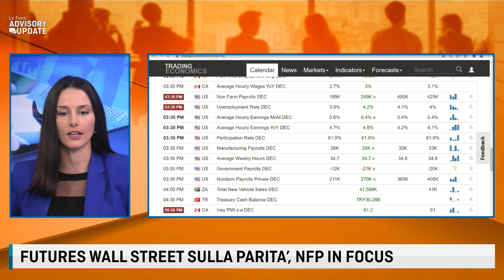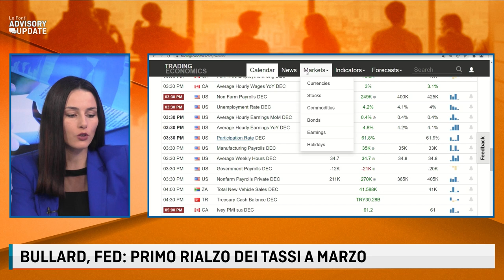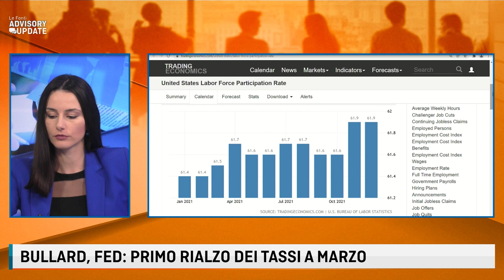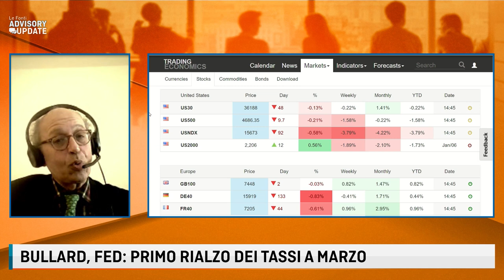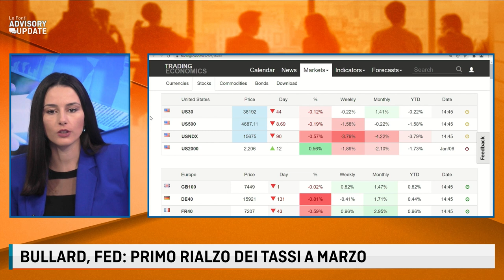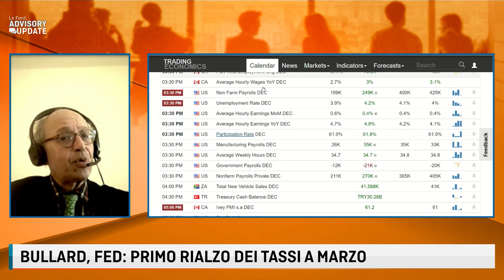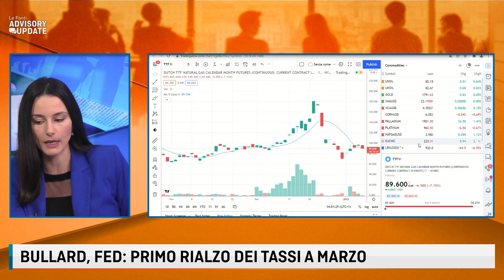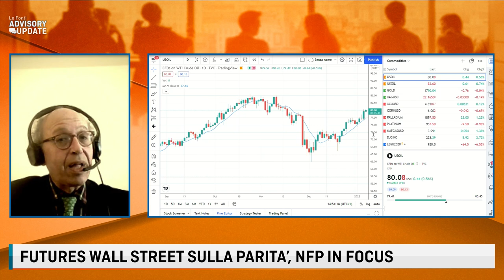USA: NFP, CRESCITA MENO SPEDITA RISPETTO ALLE STIME DISOCCUPAZIONE A 3,9%. IL PUNTO CON ERGAS